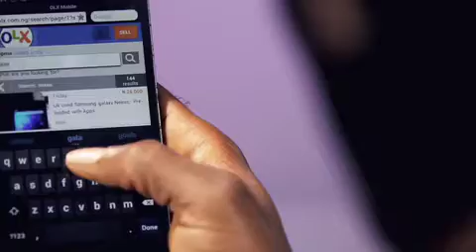OLX Makes Kanye Happy!!!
Biodun aka Kanye Whet, an aspiring rapper and student, has dreams of becoming a famous rapper just like Kanye West. He is always spitting ill rhymes and knew recording them using a smart phone would help. He visited OLX and found just the perfect price for a Galaxy Nexus. Now he can upload his rhymes on YouTube and the high-flying blogs! You too, can upgrade today!